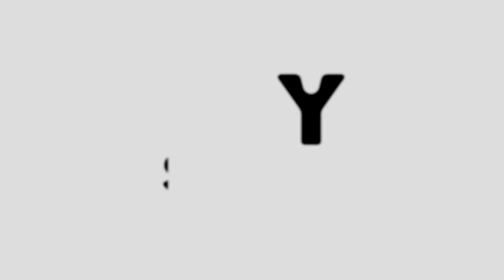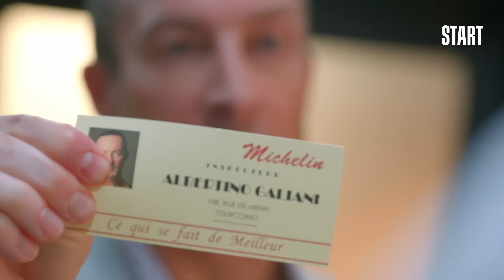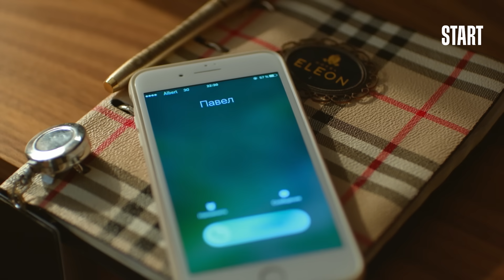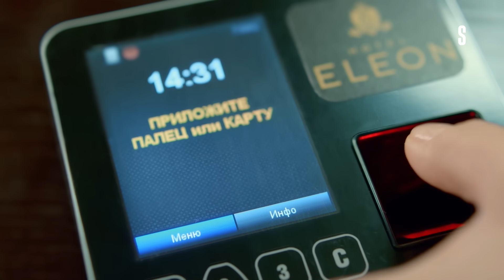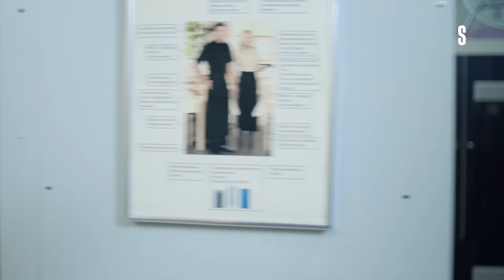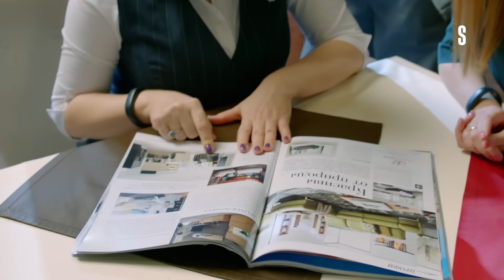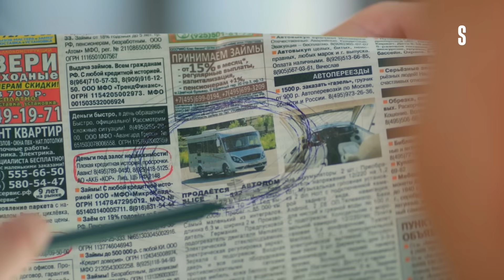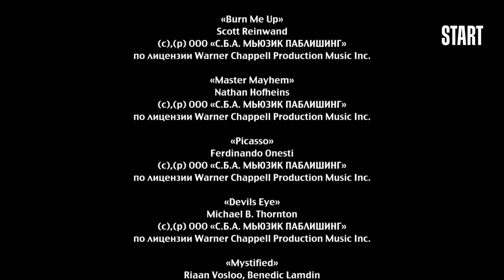Отель Элеон - 3 сезон, ВСЕ СЕРИИ 1-21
1 серия. Павла понижают до портье. Управляющие отелем меняют имидж. А Даша съезжает от Юли и знакомится с постояльцем отеля Петром.

2 серия. Павел приступает к работе в отеле. Пётр пытается позвать Дашу на свидание, но девушка его опасается. Юля приходит на помощь подруге.

3 серия. Сеня устал от выходок своего несерьёзного су-шефа. Пётр устраивает Даше романтический сюрприз. А Павел пытается подзаработать на гостях.

4 серия. Сотрудники отеля получают фитнес-браслеты. Гаджеты Даши получает дядя Боря, из-за чего Пётр узнаёт о девушке совсем не то, что хотел бы.

5 серия. Пётр становится новым владельцем «Элеона». София и Павел готовятся к грядущей свадьбе. Даша пытается игнорировать своего нового босса.6 серия. В номере отеля Юля находит секс-куклу, похожую на Дашу. Из-за свадьбы возлюбленной Михаил впадает в депрессию. Костя получает повышение.

7 серия. София полагает, что её чувства к Павлу — всего лишь побочный эффект антидепрессантов. Юля и Даша пытаются достать миллион евро из каптёрки.

8 серия. Юля пробует заработать на курсе валют. София пытается жить без антидепрессантов. А у Марины и Сени рождаются близнецы.

9 серия. София проводит отбор на должность штатного психолога отеля. Даша на свидании с Петром, но романтическому вечеру мешают похитители Егора.

10 серия. Пётр вводит новый способ идентификации постояльцев. Дядя Боря хочет уличить Айбека в краже, а Вадим предлагает коллегам пройти один тест.11 серия. Пётр пытается сделать из Даши копию своей бывшей жены. Вся база о постояльцах «Элеона» уничтожена. Но Михаил помнит всё и всех.

12 серия. Пётр продаёт свою долю отеля. Даша пытается его образумить. Костя предлагает Насте уволиться и переехать в Лос-Анджелес.

13 серия. Горничные хотят разыграть босса. В тайне от своих женщин Сеня и дядя Боря отправляются на рыбалку. А Вадим выставляет Михаила сумасшедшим.

14 серия. Егор рассказывает подругам, что с ним произошло. Горничным нужно раздобыть выкуп. София и Михаил снова вместе, но Вадим об этом не знает.

15 серия. Пётр стал свидетелем поцелуя Егора и Даши. Шеф хочет отдохнуть от детей, а дядя Боря узнаёт о потаённом желании своей любимой женщины.16 серия. Владелец отеля предлагает подчинённым выбрать, кто из их коллег достоин путёвки на Мальдивы. Между работниками начинается борьба за приз.

17 серия. Миллион евро находится в квартире Насти и Кости, о чём узнаёт жадный шеф. Вадим подставляет Михаила, за что замуправляющего жестоко мстит.

18 серия. Отец Софии Ян Вячеславович хочет наказать обидчика дочери. Феде поступает предложение о работе. А портье признаётся Даше в любви.

19 серия. К приезду важного постояльца Михаил приготовил особую программу. Но гость предпочитает веселью алкоголь, что приводит к катастрофе.

20 серия. Охрана, которую наняли для охраны лотов важного аукциона, унижает сотрудников отеля. Даша спасает Егора, а дядя Боря становится миллионером.

21 серия. Вскрываются планы корыстного Егора. Юлю похищают, и Даша пытается спасти подругу. Михаил предлагает любимой начать всё с чистого листа.